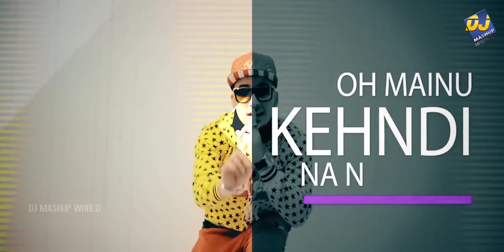Top 10 Songs Bhangra Mashup 2020 || Punjabi Mashup 2020 || DJ PharRup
Top Punjabi Mashup & Dj Remix Song
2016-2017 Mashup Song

Presenting a mind blowing Mashup of Punjabi Remix Mashup 2017 for all Remix Song  lovers by Dj Mashup World .

Tags -

j mashup 2018
dj mashup 2018 punjabi
dj mashup mix
dj mashup song
dj video songs
punjabi songs
punjabi mashup
sad songs punjabi
sad songs 2017
sad songs new
sad songs mashup mix
punjabi dj songs
punjabi dj mix
punjabi dj mix 2018
punjabi dj songs 2017 latest
punjabi dj dance
punjabi dj gana
dj remix 2018
dj mix punjabi
bhangra mashup
bhangra mix punjabi
punjabi remix  songs
punjabi remix  songs 2018
punjabi remix mashup
punjabi remix dj songs hip hop
punjabi remix 2018 latest
punjabi remix sad songs
non stop punjabi mashup
bhangra mashup 2018 top punjabi party hits dj slim.v syco tm,
dj hans bhangra mashup 2018,
dj lishkara bhangra mashup,
bhangra english mashup,
bhangra empire mashup,
bhangra hip hop mashup,
lean on bhangra mashup,
bhangra mega mashup,
bhangra mashup punjabi,
bhangra mashup performance,
bhangra mashup 2018
dj hans dhol mix bhangra download
punjabi bhangra mashup 2018
bhangra mashup 2018 part 2
bhangra mashup 2018
bhangra mashup song 2018
bhangra mashup 2018 dance
bhangra mashup 2018 dj hans,
bhangra mashup 2018
bhangra mashup 2018
bhangra mix 2018
bhangra mix songs 2018
bhangra mix dj hans
bhangra mix punjabi songs
bhangra mix mashup
bhangra mix by dj hans
best bhangra mix 2018
best bhangra mix ever
bhangra mix dhol
bhangra mix diljit
bhangra mix dj sandhar
bhangra mix dj world
dj bhangra mix 2018
dj hans bhangra mix 2018
house party bhangra mix
1 hour bhangra mix

dj mashup 2018
dj mashup mix
dj mashup song
dj video songs
punjabi songs
punjabi mashup
sad songs punjabi
sad songs 2018
sad songs new
sad songs mashup
punjabi dj songs
punjabi dj mix
punjabi dj songs 2018 latest
punjabi dj dance
punjabi dj gana
dj remix 2018
dj mix punjabi
bhangra mashup
bhangra mix punjabi
punjabi remix  songs
punjabi remix mashup
bhangra mix old
Licence